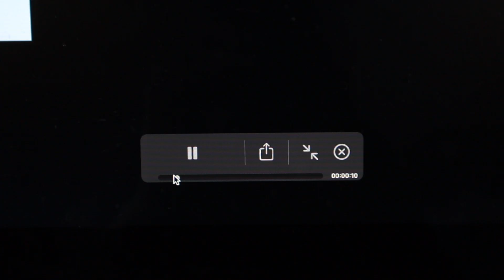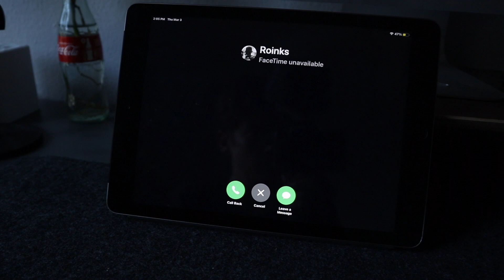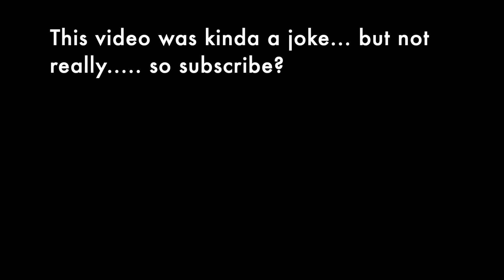How to be motivated to daily vlog...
My main gear:

Camera: Canon m50
Lens: 15-45mm f3.5 to 6
Mic: Comica CVM-vm10ii
Tripod: Manfrotto Pixi
SD card: SanDisk Extreme Pro